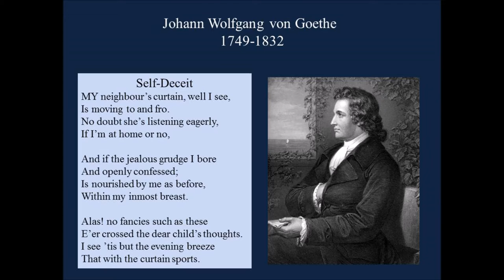Self Deceit by Johann Goethe 1749-1832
This is a poem written by Johannes Goethe during the Enlightenment. He became Enlightened about himself.